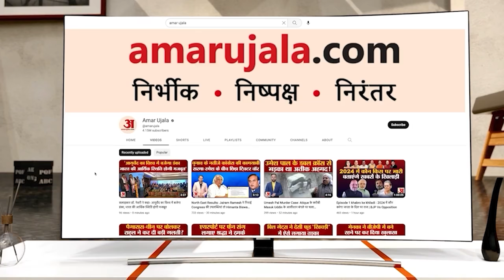30 July 2023 का राशिफल: जानिए क्या कहती है आपकी राशि | Aaj Ka Rashifal | Horoscope Today in Hindi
30 July 2023 का राशिफल: जानिए क्या कहती है आपकी राशि | Aaj Ka Rashifal | Horoscope Today in Hindi